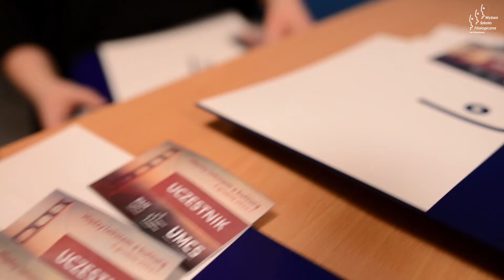Warsztaty tłumaczeniowe "Między tekstem a kulturą" w WSF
Relacja z warsztatów tłumaczeniowych, które odbyły się w WSF 6 grudnia 2014 r. Wypowiedzi uczestników oraz gości plenarnych.